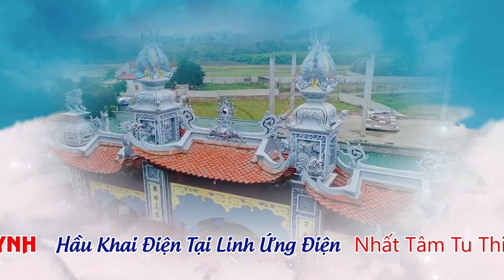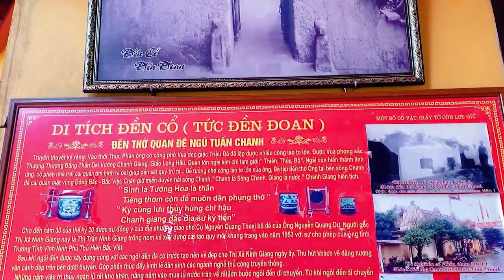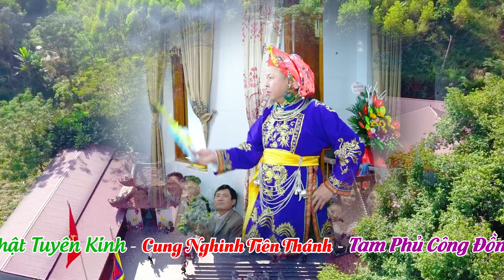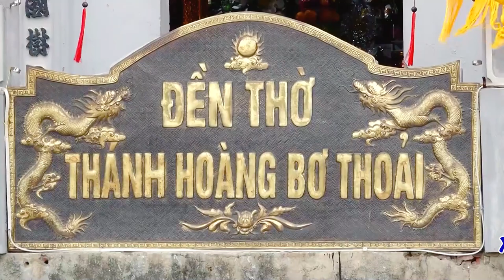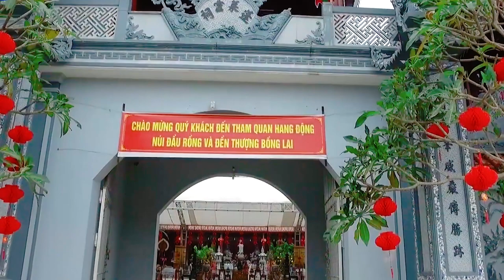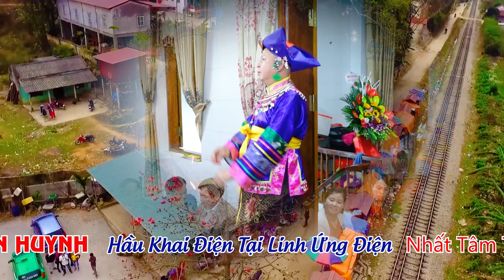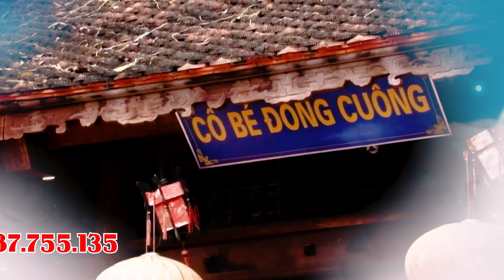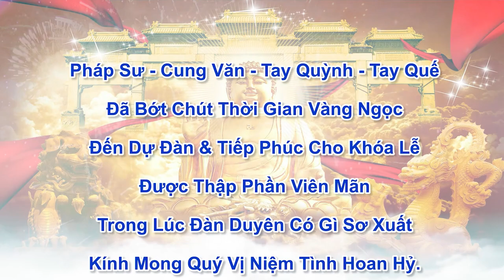Thanh Đồng Phạm Văn Huynh Hầu Thánh Tại Linh Ứng Điện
ĐĂNG KÝ ĐỂ CẬP NHẬT VIDEO MỚI NHẤT
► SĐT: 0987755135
Cảm ơn !